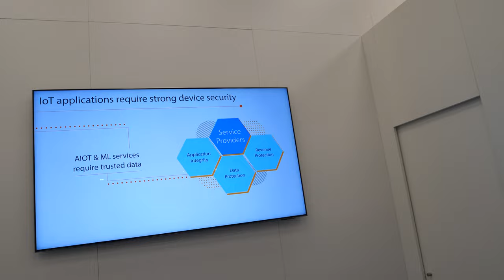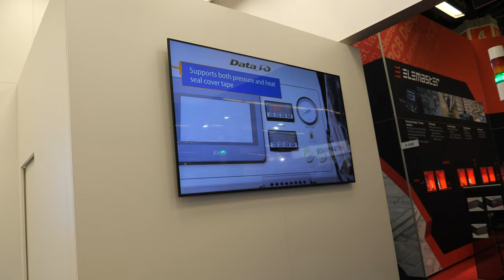Data I/O CEO Anthony Ambrose talks IoT Security Deployment platform device programming system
Anthony Ambrose, President and CEO of Data I/O, talks at Embedded World 2023 in Nuremberg Germany about how Data I/O helps OEMs and their electronics manufacturers simplify defining security requirements (use cases) for their semiconductor device in engineering and provisioning the devices in manufacturing.  Some examples of common use cases OEMs require for IoT security include: IC Authentication, Device Identity, Cloud Onboarding, Secure Boot, Secure Communications, Firmware Updates, Firmware Protections, Mutual Authentications and more. Data I/O is showcasing in the embedded world booth the PSV5000 enabled to support the SentriX security provisioning process in manufacturing.  The PSV5000 provisions the semiconductor devices during a pre-programming process before the devices are placed on the PCB boards ensuring that the semiconductor devices are secured at the earliest point during the manufacturing process.

This video interview was recorded as part of my Embedded World 2023 day 3 Livestream